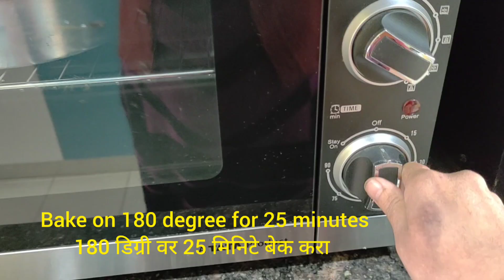Eggless"Tuti Fruity" Vanilla Cake🥮With Easy Method / सोप्या पद्धतीने बनवा " टूटी फ्रूटी व्हॅनिला केक